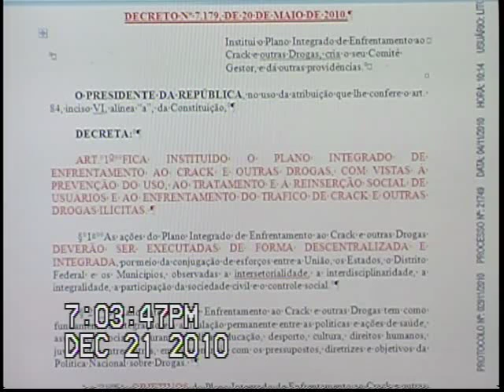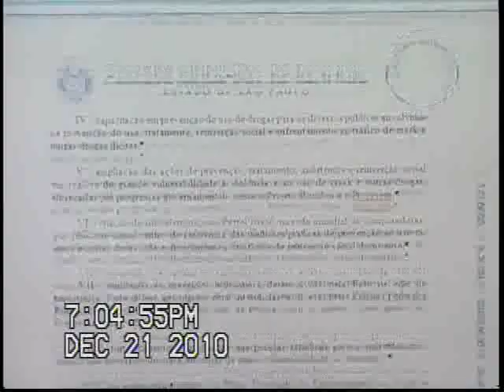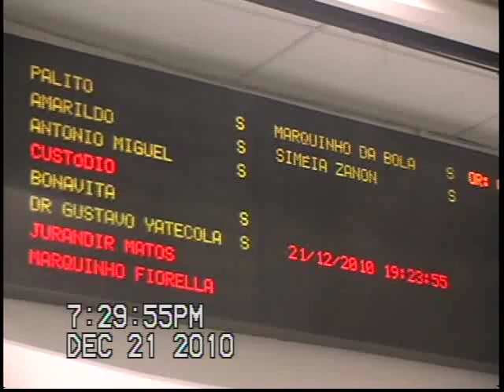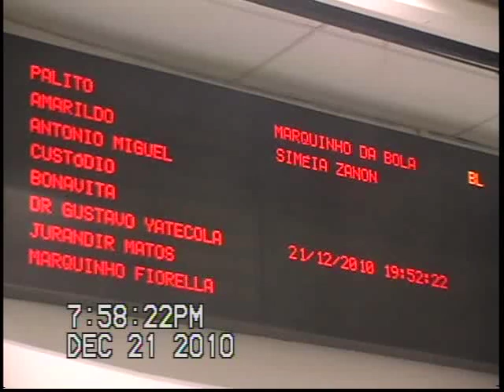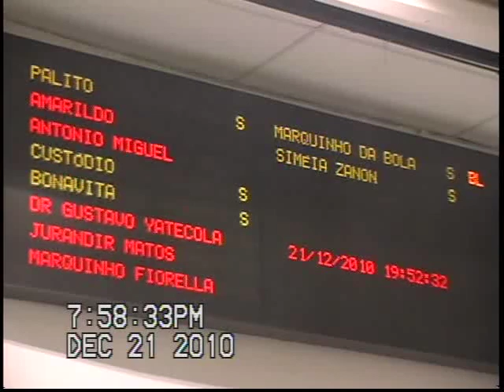23ª Sessão Ordinária de 2010-Câmara Municipal de Paulínia-21/12/2010